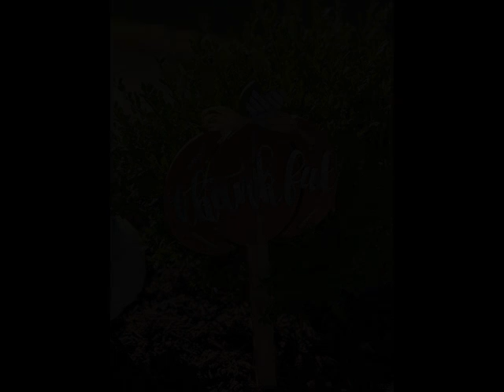730 Woodside Creek Drive Festus, MO 63028 - Single Family - Real Estate - For Sale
MOVE-IN READY Come see this LIKE NEW 2BD/1.5BA townhome located in heart of Festus & in the Festus R-6 School District. Conveniently located near several restaurants, retail stores, amongst many other nearby amenities, AND within close proximity to I-55 & Hwy 61-67 corridors for quick commute to & from work. Freshly painted & NEW flooring throughout, open floor plan w/large windows that provide plenty of natural light. Kitchen is open to living room, all appliances to be included in sale of property. The spacious living room walks out the sliding glass door to back patio & level yard that backs to trees and woods for added privacy. The upper level offers 2 generous sized bedrooms & share a bathroom. The master bedroom has TWO closets & separate access to the full bathroom!! Plenty of storage area in this townhome too, complete w/an oversized one car garage! This could be the place you call home, or a great investment opportunity! Either way, don't delay, schedule your showing today!

Nicole Lane
Brickstone Realty
3828 Greenland Drive
Festus, MO 63028